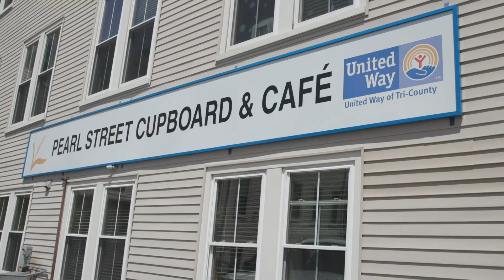RED DAY KELLER WILLIAMS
RED Day, which stands for Renew, Energize and Donate, is Keller Williams annual day of service. Each year on the second Thursday of May, they celebrate RED Day as a part of their legacy worth leaving.